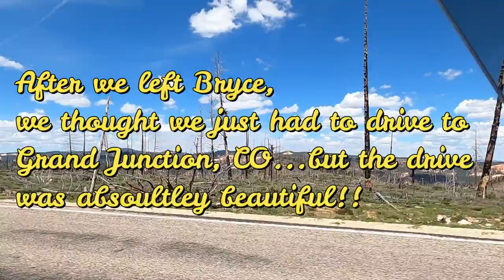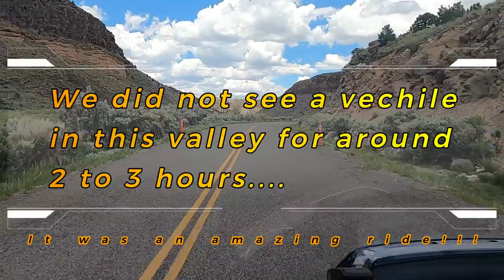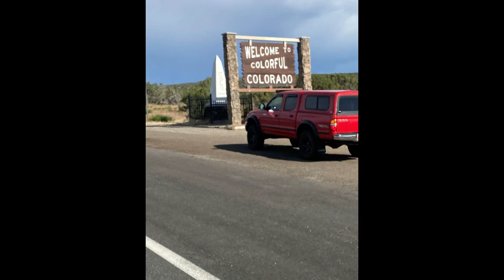Route 66 Road Trip / Day 10 & 11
Las Vegas to Zion National Park.
Zion National Park to Bryce Canyon
& on to Grand Junction, CO